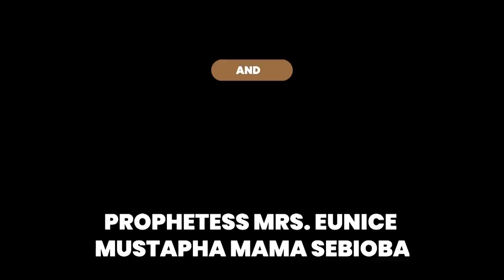IRI OWURO MON 28th June 2021